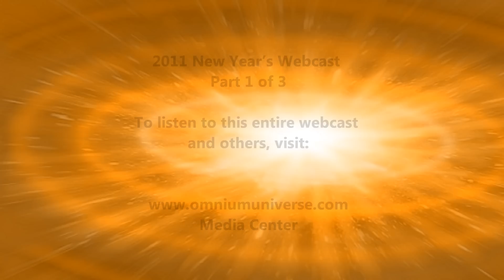2011 Earth Shift Update Part 1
In this New Year's Webcast for 2011, Caroline Cory shares with you information on the energy trends for 2011 and how to best prepare for this year.

Caroline Cory is a futurist, a visionary author, and the founder of the OMnium Method™. Even though Caroline completed graduate studies in Psychology with a minor in Philosophy, most of her knowledge and deeper awareness came about through direct experience, which she talks about in her books and courses.

ImproveYourLife Online Courses can be found here

Experience the incredible Healing Sessions Caroline has made available for you

Caroline's encounter with the worlds of Consciousness, Energy Medicine and Spirituality started at the early age of 5 when she spontaneously began to perceive various forms of subtle energy. With time, her ability to perceive and discern subtle energy with precision allowed her to identify what Source Energy really is. She could experience and understand more deeply the cosmic roadmap and the structure of consciousness, the multi-dimensional configuration of the human body and mind as well as the construct of earthly reality.

In 2010, Cory founded Omnium Media, an entertainment and media platform, which tackles thought-provoking topics on the human condition and the nature of reality. In addition to writing and producing, Cory continues to lecture and coach internationally on various mind over matter subjects and appears regularly as a guest expert on supernatural phenomena at major conferences and television shows including such as A&E's popular series The UnXplained with William Shatner and History Channel's the Ancient Aliens.

SUPERHUMAN